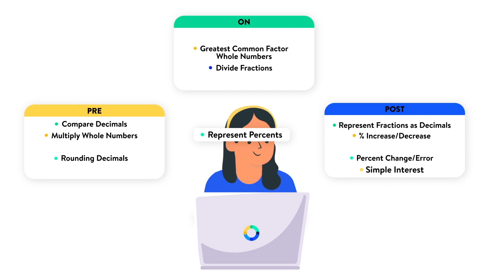Teach to One Roadmaps, a tool for schools & districts to personalize math learning from anywhere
Teach to One Roadmaps enables students to progress on a tailored learning path to-and-thru Algebra.

+ A personal roadmap of skills for each student
+ Access to best-in-class content
+ Easily track student progress
+ Teacher-centric planning and data